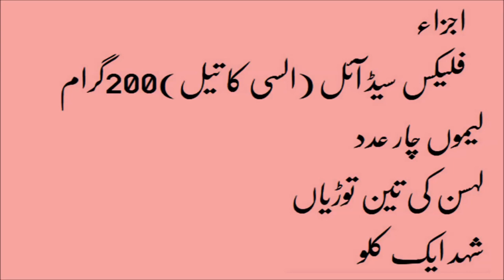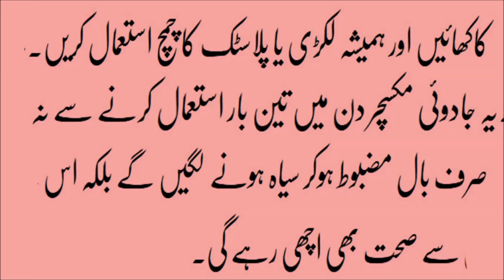Safed balo ko kala karne ke gharelu nuskhe | in urdu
Bina Color Ke Sufed Balon Ko Kala Karne Ka Tarika
Khusk aalu lain aur usk tukrey kar k lohay k bartan me daal kar rakh dain paani me. But make sure kar lain k aalu k tukre khusk hon aur phr unhy lohay k bartan me bheegne dain. Aglay roz us paani se sir dho lain aur ye amal 40 roz tak karain.